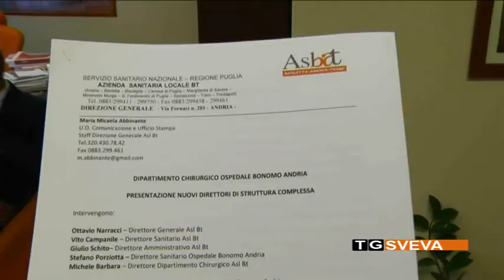ANDRIA | Ospedale “Bonomo”: tre nuovi direttori per il Dipartimento Chirurgico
Il Dipartimento Chirurgico dell'ospedale "Bonomo" di Andria ha tre nuovi direttori di struttura complessa: si tratta dei dottori Enrico Restini, Armando Rapanà e Vito Conserva. Questa mattina la presentazione ufficiale, ospitata nella sede della Direzione Generale della Asl Bt.